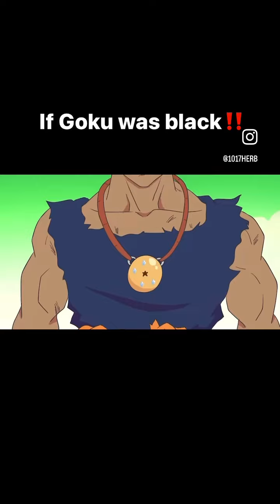If goku was black